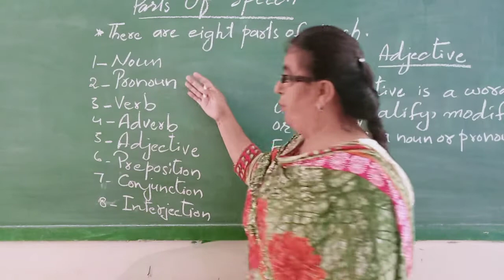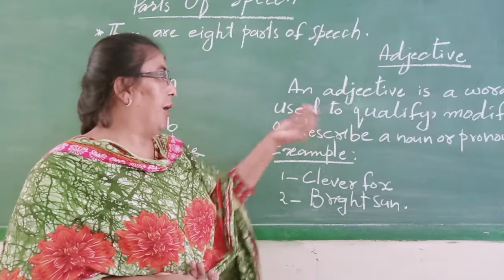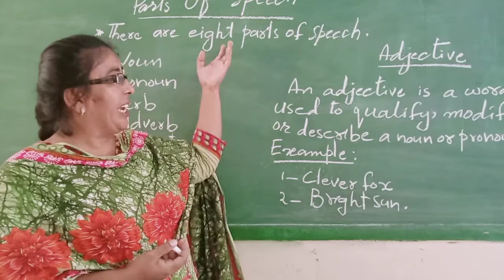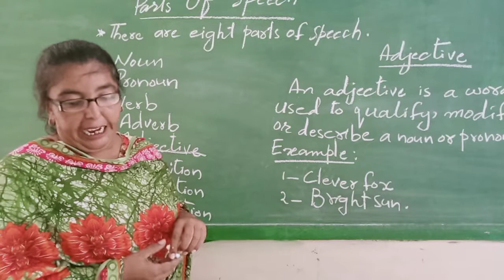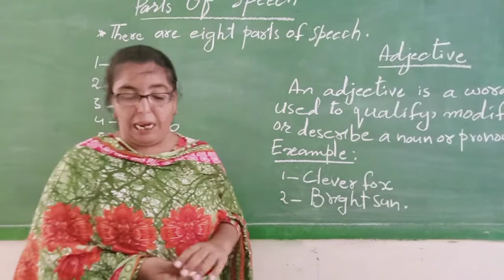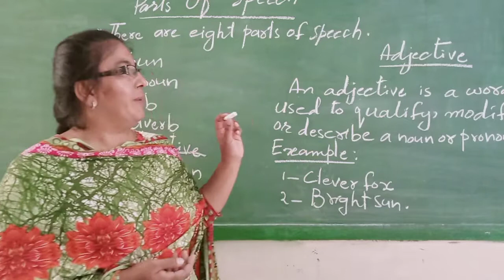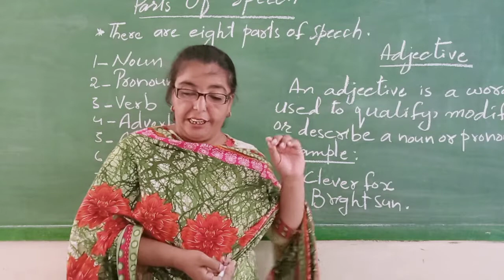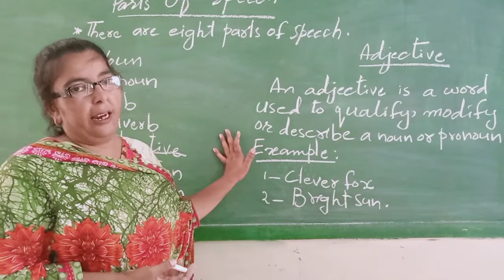Class 6 | English | Lecture 1 | The Oxford School | OSSplus